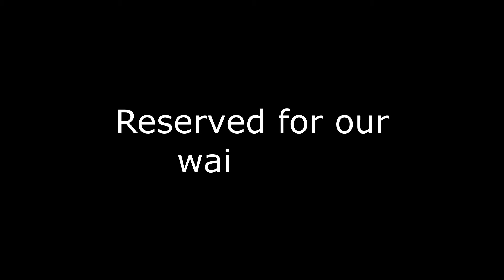(RESERVED for Sarah) 💕Hazel🐾 10 Week Old Silver Spotted Female Bengal Kitten... 💕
Hazel is a 10 week old silver spotted bengal kitten. She'll be going home with someone on our kitten waitlist in a few weeks!  She's got a nice clear coat with lots of contrast between the black rosettes and silver background. She's a friendly and energetic kitten and is going to be a lot of fun for her new family!

We really appreciate you allowing us to share our love for these amazing creatures with you and hope you enjoy and share with all your friends! We really value your support! 💖💖💖💖

For more information about our cats and kittens, as well as more photos and videos, please be sure to also visit us on our other social media platforms:

►Also feel free to drop us a line by EMAIL if you have any questions or would like some more information about bengal cats

Carmen & Sam Klassen
Jewelspride Bengals & Jewelspride Pet Products
Langley, British Columbia, Canada

bengal kitten training,bengal kitten food,bengallily cattery,bengal noises,